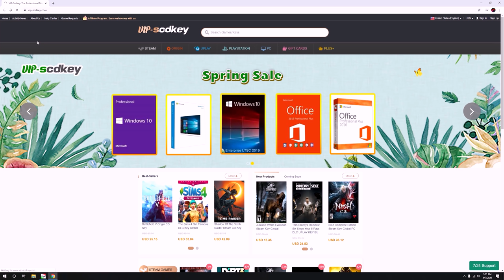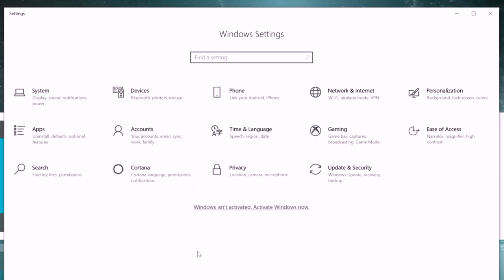Unbox Vlog: Asus Z690 Daw! Pero Bakit ang LAKI ng Crate? ft Intel Core i9 12900K & Gskill DDR5 RAM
Not just a care package from Asus and Intel its huge.